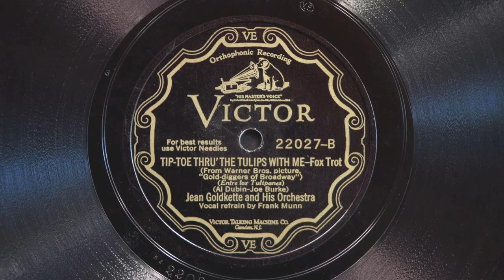Tip Toe Thru' the Tulips With Me • Jean Goldkette and His Orchestra (Victrola Credenza)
Jean Goldkette and His Orchestra (with vocal refrain by Frank Munn) play "Tip Toe Thru' the Tulips With Me" on Victor scroll record 22027-B, played on a 1926 Victor VE8-30X (Credenza) orthophonic victrola and medium tone needle. Recorded June 14, 1929 in New York City.